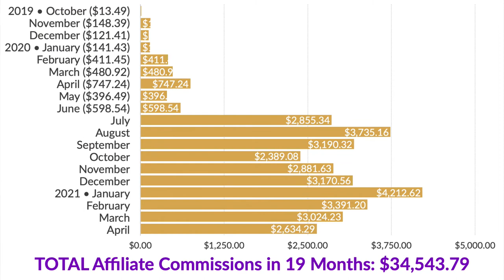Why is Affiliate Marketing So Hard? The REAL Truth.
What IS the real TRUTH about Affiliate Marketing? Get into the FREE Workshop and find how I really DO make a good income with my online business and so can YOU.

SKYPE: bryantoder

🔥 MY RECOMMENDED PROGRAM for YOU

For BEGINNERS and up to create traffic, leads, and sales, by doing what I am doing right now. SIMPLE. VERY simple to do!

Some of the links in this description may be affiliate links, which means I receive a small commission at NO ADDITIONAL cost to you if you decide to purchase something. These are my opinions and are not representative of the companies that create these products. My opinions are based on my personal own experience and research. I never recommend inferior quality products or create false reviews to make sales. I intend to explain products so you can make an informed decision on which ones suit your needs best. Any forward-looking statements in this video are intended to express my opinions. They are opinions only and should not be relied upon as fact. Success in any endeavor is based on many factors individual to you. I do not know your educational background, your skills, your prior experience, or the time you can and will devote to the endeavor.

film, video, DVD & TV productions • training, marketing & trade show presentations • corporate videos & educational applications • on-hold messages & advertising • radio presentations & commercials • television programs & commercials • live performances • speech & audiobook products • Web pages & multimedia presentations • Online streaming and video broadcast sites such as YouTube • Social Media such as Facebook & Twitter • PowerPoint & Flash productions • interactive programs, computer games & synchronized content for Apps • AV & computer-generated displays • podcasts (all such applications hereinafter referred to as "the Production").

Some of the music is in the Public Domain after the copyright expired, such as in the 1920's tunes. Once placed in the public domain, the work may be freely reproduced, distributed, transmitted, used, modified, built upon, or otherwise exploited by anyone for any purpose, commercial or non-commercial, and in any way, including by methods that have not yet been invented or conceived.

We may create copies of the Production for distribution without limitations - no additional clearances or paperwork are required.

The rights and limitations to AudioHero.com Music, Epidemic Sound, and Sound Effects as outlined in this License Agreement are in effect for the life of the Production and pass automatically to the End User the Production. Please note, however, that all rights not expressly granted within this License Agreement are reserved.